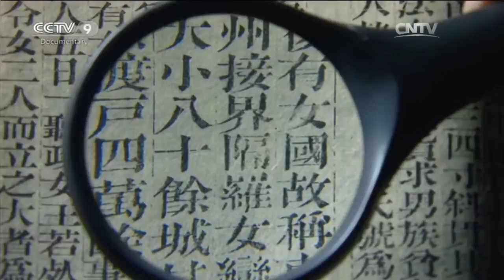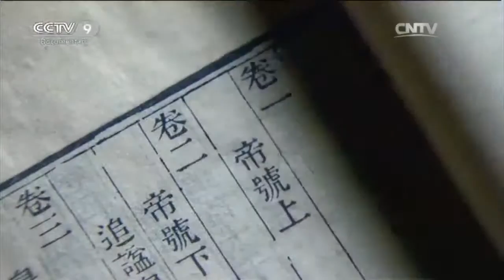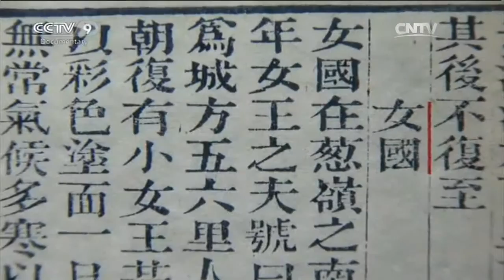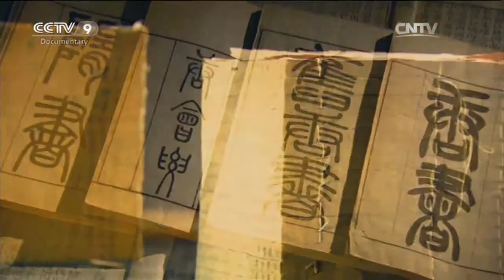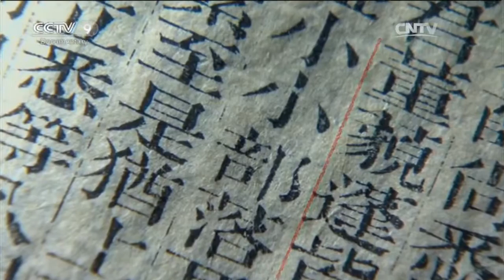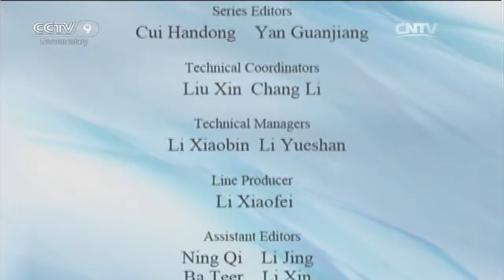Special Edition 02/27/2016 The Kingdom of Women Part 2